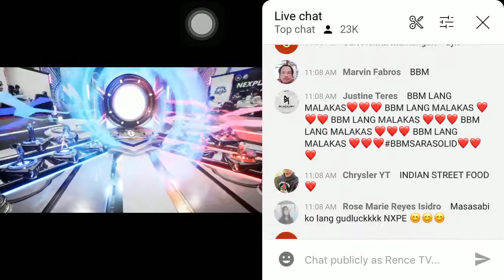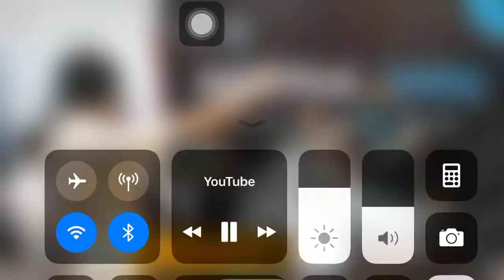MPL S9 ONIC VS NXPE W1D3 GAME1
MAKE MY CHANNEL GROW🤗🙏